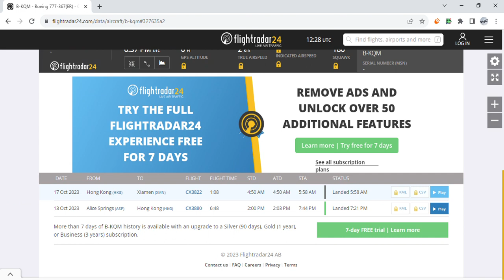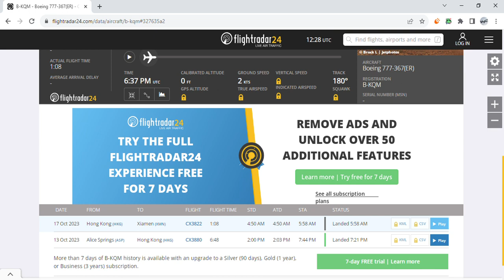CX FLEET UPDATE: B-KQM flew to Xiamen for storage this morning - October 17th 2023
CATHAY PACIFIC UPDATE OCTOBER 17TH 2023: A Boeing 777-300ER (B-KQM) flew to Xiamen this morning, for storage. The aircraft operated flight CX3822, which took off from Hong Kong at 4:50am local time (UTC +8) and arrived at Xiamen at 5:58am local time (UTC +8), having a flight time of 1 hour and 8 minutes. B-KQM is special for being the 3rd Boeing 777-300ER to wear the Oneworld livery under revised.

Aircraft details:
Registration: B-KQM
Serial Number: 41433
Line Number: 1195
Date Delivered: April 18th 2014
First Flight Date: April 9th 2014

External links:
Our Cathay Pacific Fleet Spreadsheet: